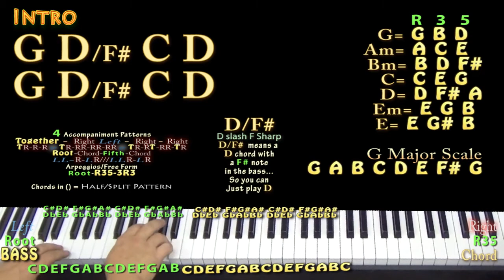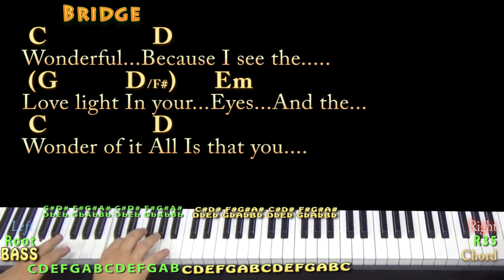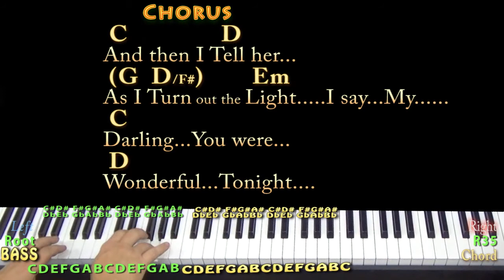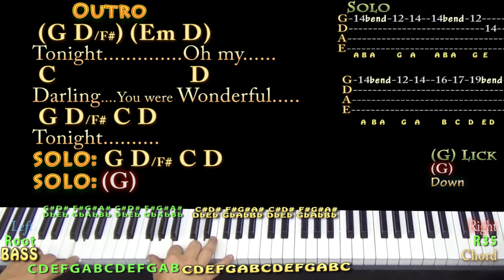Wonderful Tonight (Eric Clapton) Piano Cover Lesson in G with Chords/Lyrics - Arpeggios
REAL KEY: This is the recorded key of G Major...NOTE: I also have a "Easy" more simplified cover lesson for this song on MunsonCovers & MunsonGuitarSongs... This version is more intermediate and matches the Clapton recording. CHART .TIPS to CASHAPP $MunsonMusic - Munson Summer - ARE MUCH APPRECIATED! :) .MUNSON BRIGADE SHOUTOUT! .This video brought to you in part by the "Munson Brigade" ... Many thanks to Ann DiBenedetto, Vermell Vain, Rich C, Brett, Will Sword, Jason PH, Arlene Krassner, Jeanette Adams, Norman Emery, Leopoldo del Castillo-Olivares, Tree of Broken Hearts, Jim in Chicago, Gemma L. Salt, Sophia Peaslee, Kurt Friedrich, Kris Meyer, Paula David Gautreau, Rhonda Markham, Brenda Gillam, Cara, Rupert Cheek, Chris Garcia, John A Lawler, Bill Gillott, Glenn & Donna Scott, Peter Bellinger, Dinah N. David, John B, Jason PH, Cheeky Promo, A Sheep No More, Brett Whiteside, Florian Lumpe, Felipe, Fun studio productions, AJ Breau, Ted Hardie, Jennifer Davis, David Horton, Annely Thayer, Juli Fahrner, Mike, Moody Wood Carving, The Lonely Mailbox, Rick Deutsch, PatSandmann, Alina Man, John Messina, Mike Newman, Larry Myers, bb_ukes, Christoph Koy, Jenny L and DW, Joshua Cutaia, Michal Brys, Shannon M, Sherrie, Ruth Farthing, Deepak Rebentisch, Jeanette Adams, Rich, Tim Hyzdu, MagsBlack, Tria, Gert Ludick, Kurt Swieder, Daniel Walker, Moody Woodcarving, Jennifer Davis, Daniel Watkins, Joseph, C. Albert Bardi, Jehan Abeyratne, Julie Morris, Barbara, Michael Krell, Papa's Mustache, Kenneth Rodman, Floyd Bingo, John Price, Julie Talbott, C. Tinnefeld, Brett, Denise Gilgannon Collins, Fenella, Jenny L, Marion Tor, Kcwold, Jen Woodworth, MARCOS SORIA, Dan Turner, R.E. Willet, Nick Pabo-Eulberg, Kevin W Andrews, Arrikairwin, Tim Sanidas, DRS JR, IVANA KUHAR, Mark Goldstone, Chris Gertiser, Deborah , Kevin Morris, William Loftus, Billl, MagsBlack, James Glisan, David Nicholas, Robert Arellanes, Paul McMaster, Mark Goldstone, Antun Krasic, Brian Benedict, Bryan Nickell, Daniel Buzard, Johanna Rennhoff, Joseph Roman, Gloria Taaca, John Carris, Jennifer MacLean, Harmony, Sam Schmidt, Richard Allan, Shiu Kee Leung, Nick Koolen, Jeremy, Steven Moreno, Kaylyn Messer, The Seubert Family, Krisztina Kreidl, Brian Benedict, Robin S, Ann E Kuehnel, Lisa Kljaich, JOHN KINRADE, Heather Torpy, Steve Maasch, Randy Korenek, Deborah Allen, Julian Maier, Lisa Murphy, Ute Karnopp, Frank Griffen, JohnstownJohnny, Lin, Austin Knowlton and Brian Freeman!!! munsonmusiclive music lesson cover SONGBOOKS